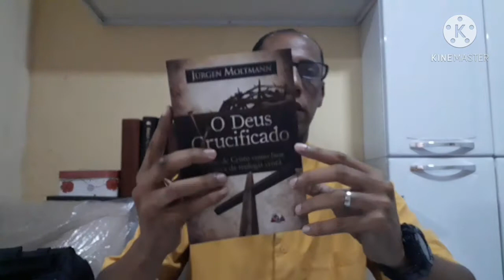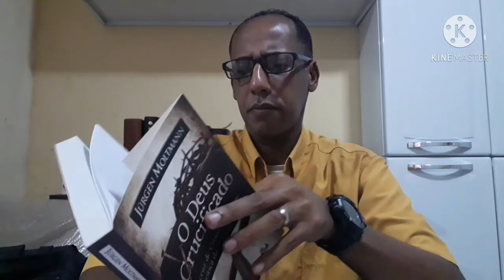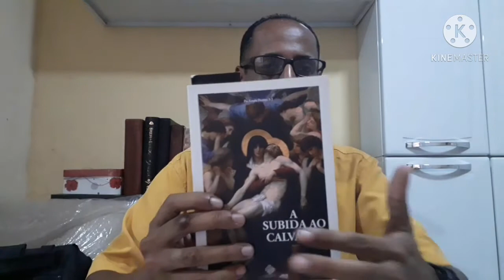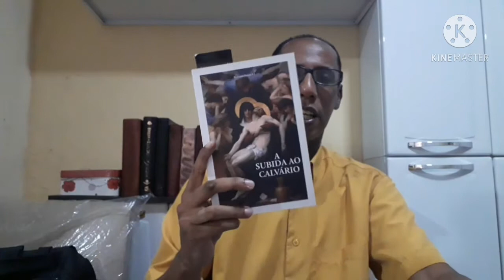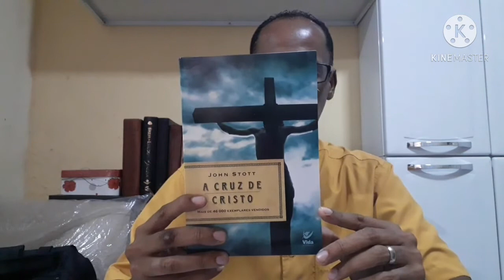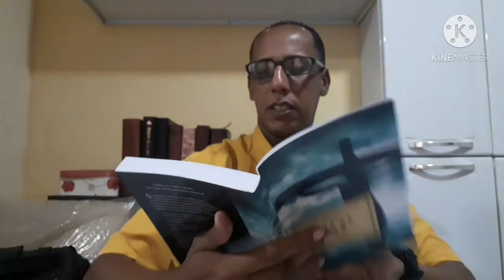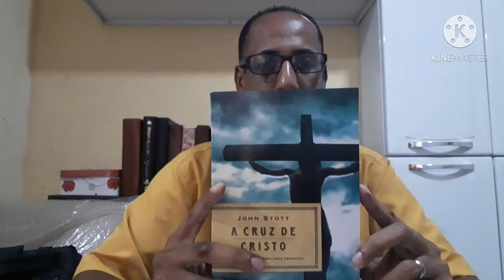3 INDICAÇÕES DE LEITURAS DE OBRAS SOBRE A CRUZ DE CRISTO.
Sites onde podem ser encontrados os Livros citados no vídeo:

O Deus crucificado | Paulus Editora

A subida ao calvário | Calvariae Editorial

A subida ao calvário | Amazon

A Cruz de Cristo | Editora Vida

A Cruz de Cristo | Amazon